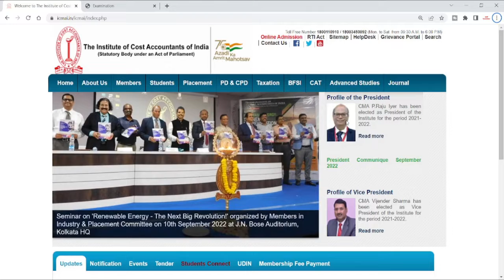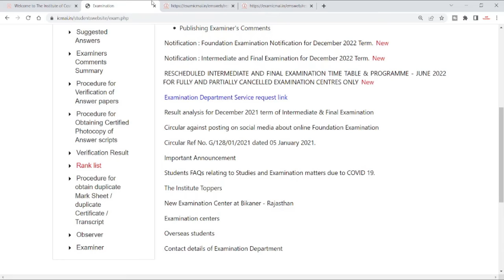ICMAI 2 MOST IMPORTANT UPDATE FOR ALL CMA STUDENTS FOR JUNE 2022 EXAM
CMA NISHANT KUMAR SINGH SIR IMPORTANT MESSAGE FOR ALL CMA STUDENTS

Urgent Reminder For All CMA Foundation Students For June 2022 Exa

Any Possibility Of CMA June 2022 Exam Postponed ] ICMAI June 2022 Exam postponed ?? ] ICMAI exam

CMA SANKET PANDIR SIR IMPORTANT MESSAGE FOR ALL CMA STUDENTS
ICMAI Latest Announcement For All CMA students For june 2022 Exam ] CMA EXAM ] ICMAI EXAM JUNE 2022

CMA Rajni Kant Sir Important Twite For All CMA Students Regarding June 2022 Exam ] ICMAI Exam

ICMAI important Announcement Out For June 2022 Exam  ICMAI Latest Announcement] ICMAI today's Update
CMA pappan sir Important update for all cma students

CMA pappan sir important Update Regarding Verification Of Results ] ICMAI Latest Announcement]

CMA Pappne Sir Important Message For CMA Students Regarding Exam] Icmai Important Announcement ]

CMA rakesh Singh Sir Hugh Update For All CMA Students
CMA pappne Sir Conform CMA June 2022 Exam  Date
ICMAI important Update For All CMA Students ] ICMAI issue December 2021 Certified Copy

ICMAI Urgent Announcement For All CMA foundation Students For June 2022 Exam

ICMAI Urgent Information For All CMA Students] ICMAI latest Announcement ]

Breaking News ] ICMAI important Announcement For All CMA students ] For June 22 Exam ] Icmai Exam 22
Breaking News ] ICMAI important Announcement For All CMA students ] Students Service Window Portal

Breaking News ] ICMAI important Announcement For All CMA students ] For June & Dec 22 Exam ]

chartered studies,cma important announcement for june and December 22 exam,cma update,Icma latest announcement,Laet date for registration For cma foundation june 22 exam dec 22 exam,Laet date for registration For cma inter june 22 exam and December 22 exam,mohit agarwal,cma akshay sen,cma bhakt,mepl cma exclusive cma inter final and foundation,cma sanket pandit,ca cs cma nikhil gupta,ca bhakt,mepl classes,infinity lectures,neeraj arora,ca kapil goel
cma updates news,
cma updates news malayalam,
cma updates news in tamil,
cma updates 2021 in tamil,
cma updates dec 2021,
cma updates 2021 malayalam,
cma updates,
latest cma updates,
amca update,
amca update 2021,
amca update today,
amca update in hindi,
amca update tamil,
indian amca update,
creative update cma,
cma dopamine update,
cma dopamine new update,
cma exam form update,
cma exam updates malayalam,
gcam update,
gcam updated version,
update gcam pixel experience,
update gcam bsg 8.3,
icma update,
icma update in tamil,
ycmou update,
ycmou update 2021,
ycmou updates by vs,
ycmou new update 2021,
ycmou exam new update,
ycmou exam update 2021
cma announcement,
tn cm announcement today in tamil

icmaimportant update
caannouncementcacscma news,chartered studies,cma December 2021 verification results out,cma exam,cma exam offline,cma exam updates,cma important announcement for june & December 2022 exam,cma pappan sir important update Regarding june 2022 exam,icai news,icma latest announcement,icmai verification results for December 2021 exam out,icmai verification results out,last date for registration for cma December 22 foundation exam,icmai online mock test for june 2022 exam